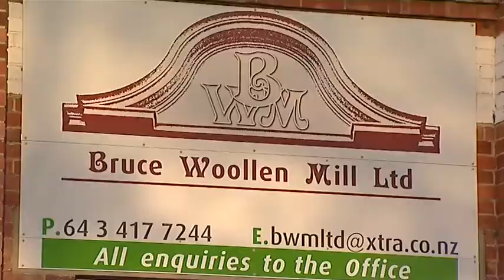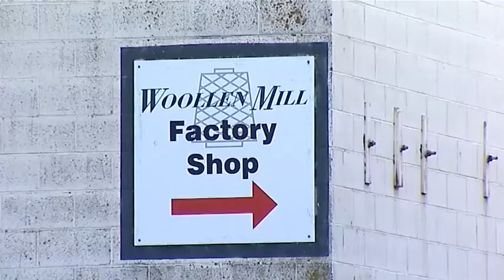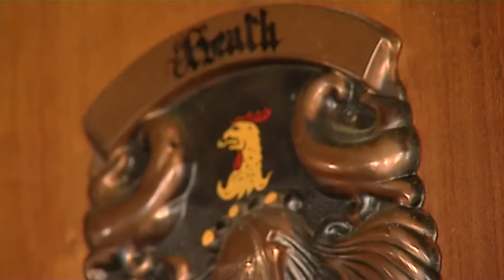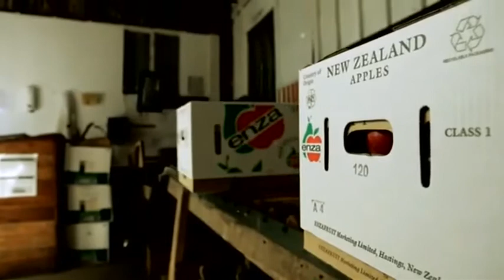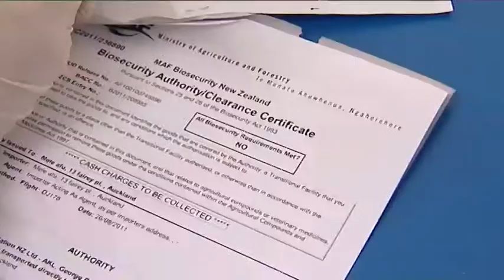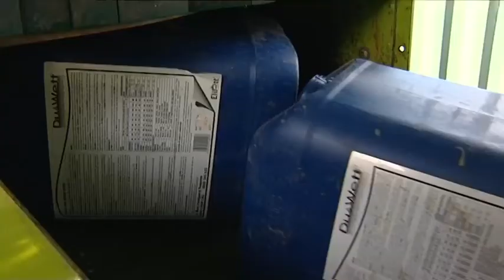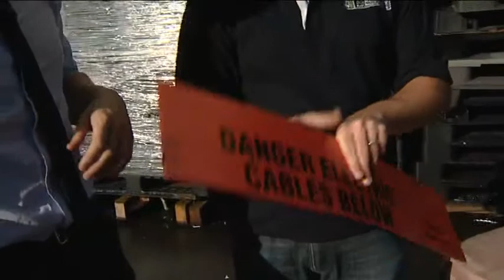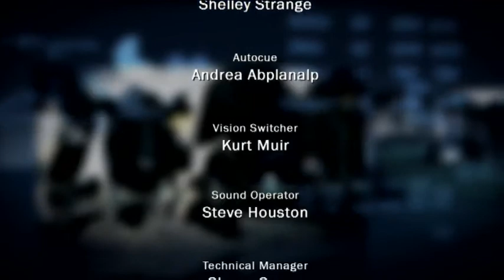Sector Report 2012 Ep 28: Bruce Woollen Mill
Country99TV's flagship current affairs-style show, offering in-depth interviews, analysis and lively debate around all the news topics that matter to you. Presented by award-winning journalist David Beatson. This week we find out who's breathing life into Milton's 116 year old Bruce Woollen Mill, and why.